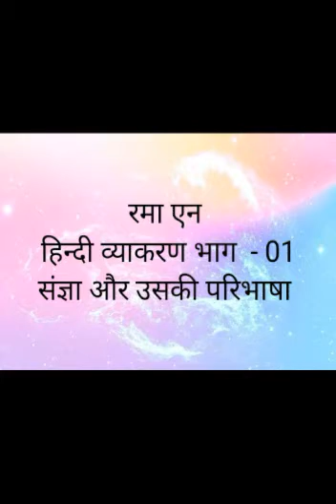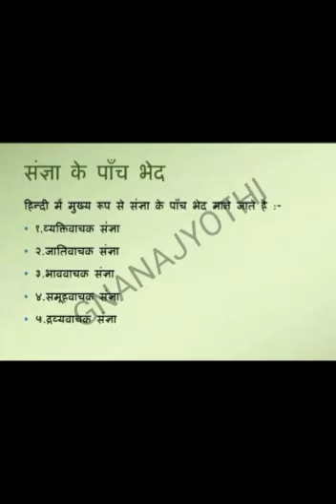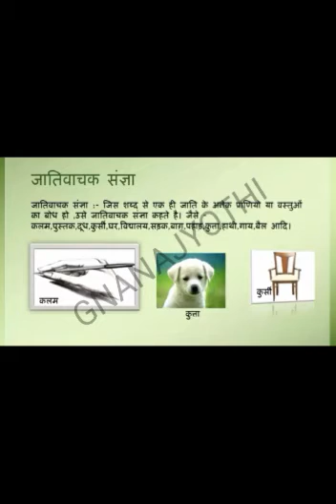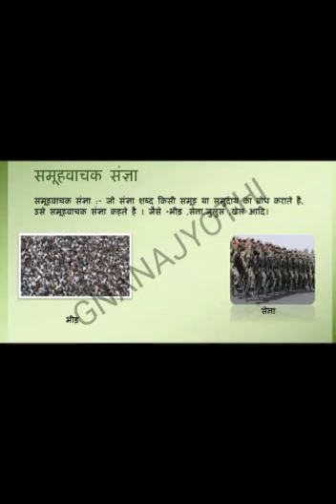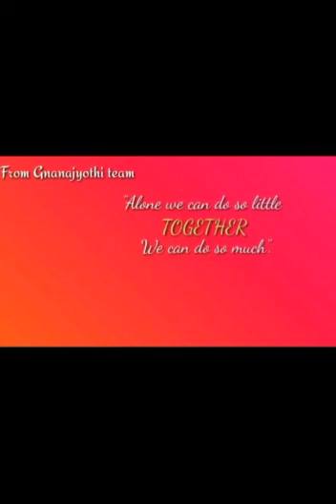| संज्ञा और उसके भेद | हिन्दी | रमा एन | श्री ज्ञानज्योति शाला |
हिन्दी व्याकरण |